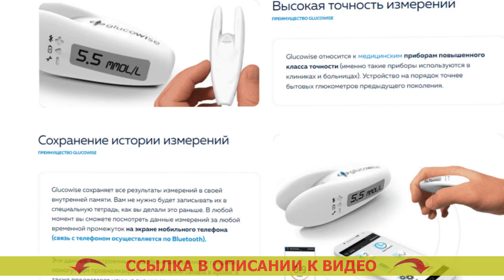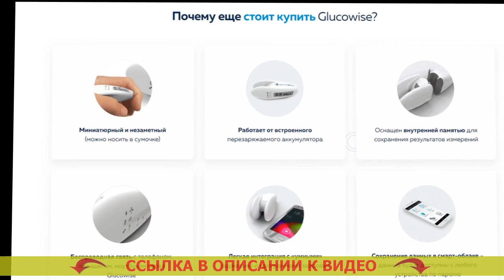ГЛЮКОВАНС ПРИБОР ДЛЯ ИЗМЕРЕНИЯ САХАРА В КРОВИ ⛔ ГЛЮКОМЕТР АККУ ЧЕК КАКОЙ САМЫЙ ЛУЧШИЙ ❌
💡 GLUCOWISE - НЕИНВАЗИВНЫЙ ГЛЮКОМЕТР! ИЗМЕРЯЕТ УРОВЕНЬ САХАРА В КРОВИ БЕЗ ПРОКАЛЫВАНИЯ КОЖИ ЧЕЛОВЕКА!

= Высокая точность замера.
= Бережливость на тест-полосках (они не требуются).
= Последнее поколение медицинских устройств.

Чем чаще вам придется определять степень глюкозы в крови, тем больше будете знать о вашем здоровье.
По мнению медиков, в современном мире, где сахарный диабет делается наиболее частой болезнью, глюкометр, так же как тонометр (устройство для замера кровяного давления), должен быть в любой квартире. Купить глюкометр сателлит в рязани.

Glucowise – самый первый глюкометр, устанавливающий уровень сахара в крови без боли. Купить тест полоски для прибора изи тач.
В отличие от обычных глюкометров, Glucowise измеряет уровень сахара в крови человека через кожу, не повреждая ее. Система контроля сахара в крови. Для замера нужно разместить аппарат посреди большим и указательным пальцами либо на мочке уха. Купить глюкометр в брянске. Девайс передает слабые радиоволны, которые проходят через ткань и размещенные там сосуды. Какой фирмы лучше купить глюкометр отзывы. Электродатчик, принимающий волны, определяет количество сахара в крови на капиллярном уровне. Акку чек актив или перформа что лучше.

Что о Glucowise отмечают доктора?
«Естественно, в случае, если вы страдаете от сахарного диабета 1-ого или 2-го типа, в таком случае вам очень важно точно знать изменения сахара в человеческой крови в течении всего дня. Глюкометр показывает разные результаты три раза подряд. От этого зависит продуктивность курса лечения и предупрежденья опасных следствий сахарного диабета, и конечно подбор подходящих порций инсулина. Глюкометр акку чек актив инструкция по применению. Чем большее количество измерений, вы станете выполнять, тем яснее будет картина происходящего в вашем организма для вас и вашего доктора. Глюкометр контур плюс оне отзывы.

Раньше количество замеров ограничивалось тем, что процедура эта являлась сильно болезненной, а также тем, что каждое обмеривание требовало определенных расходов (на приобретение тест-полос, каковые обходятся дорого). Акку чек фото. Glucowise может дать возможность целиком и полностью решить эту проблему. Диаконт концепт отзывы форум. При помощи данного глюкометра вы сможете замерять уровень глюкозы в крови настолько часто, как это нужно. Принцип измерения сахара в крови. Это устройство я, вне каких либо колебаний, советую всем диабетикам». Глюкометр романовского цена.

Глюкованс прибор для измерения сахара в крови Глюкованс прибор для измерения сахара в крови .